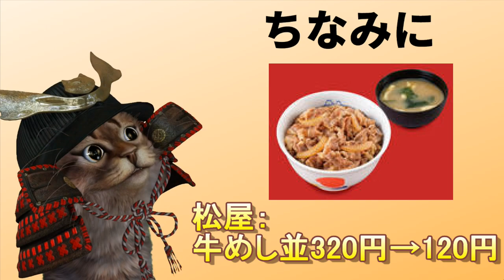OrigamiPayがどこでも使えるお得な200円クーポン配布！使い方を徹底解説【キャッシュレス】【オリガミペイ】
【PR】 OrigamiPay（オリガミペイ）も今日から使えるお得なクーポンがでましたね！松屋のキャンペーンが終わってまだ日は浅いですが今回のクーポンもありがたいです。

使用機材
マイク：Rode NT1A
キャプチャーボード：I-O DATA GV-USB3
オーディオインターフェース：YAMAHA AG03